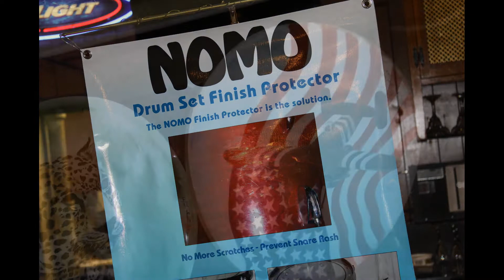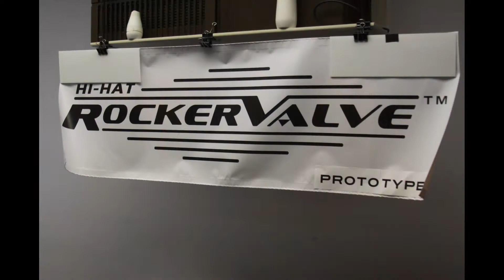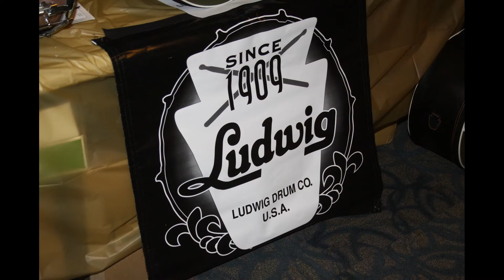CT Drum Show 2015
April 19, 2015
Newington CT
Drum track by Dave DiCenso at Show

Bernard Purdie
Dave DiCenso
Clayton Cameron
William F. Ludwig III